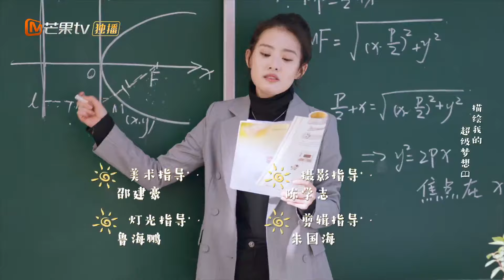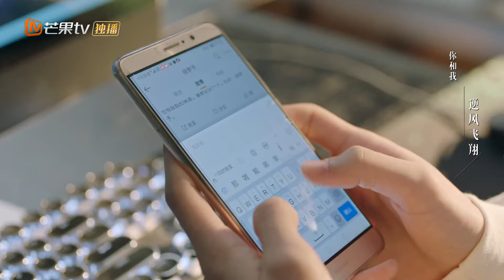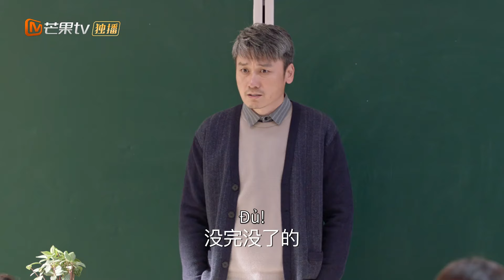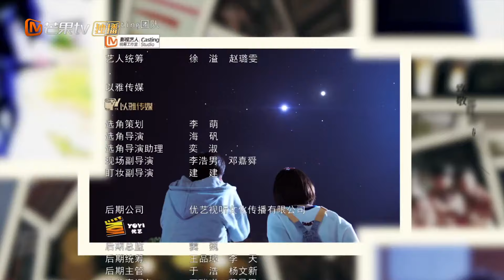Viet Sub | Thời Gian Tươi Sáng - Tập 12 | Những câu chuyện sinh viên hot nhất năm 2024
Phá vỡ mô hình phim truyền hình thanh xuân truyền thống, đây là câu chuyện trong khuôn viên trường tập trung vào tình bạn, tình yêu gia đình và nguồn cảm hứng. Cốt truyện tập trung vào nhân vật chính 17 tuổi và cho khán giả thấy quá trình trưởng thành của một nhóm thanh niên sống cuộc sống sinh viên của họ.